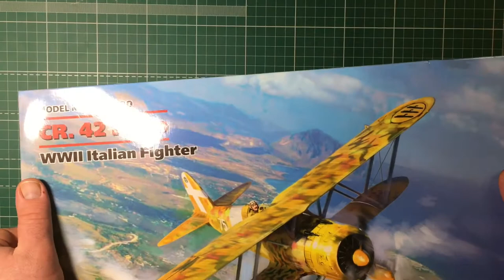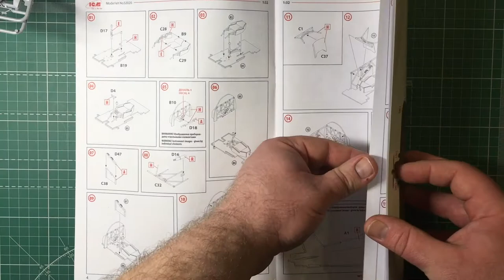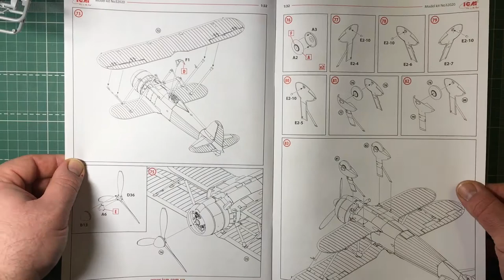Обзор сборной модели 32020 CR. 42 Falco Итальянский истребитель II МВ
арт.32020 1:32